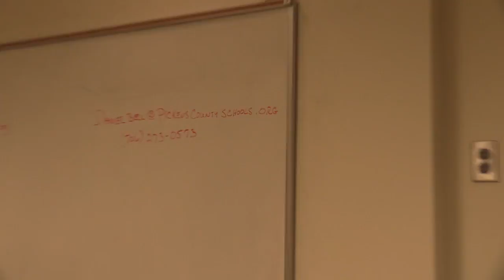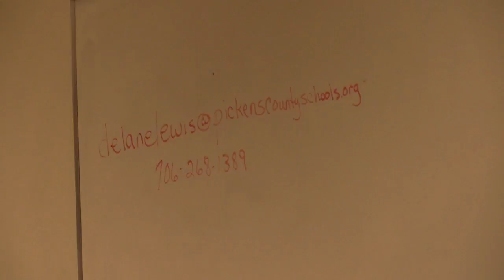Pickens Seniors for Change & Board of Education Members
Pickens County Board of Education Chair, Daniel Bell and Vice-Chair, Delane Lewis hosted a meeting for Pickens Seniors for Change to discuss the upcoming Superintendent search, rolls of the Board of Education,  concerns on Seniors paying school taxes, and other issues.